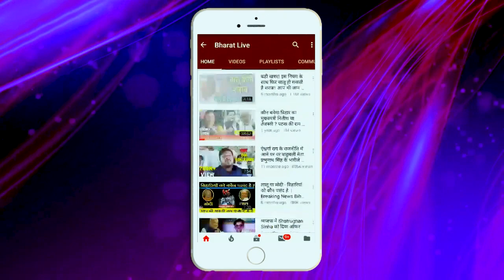बिहार में तख्तापलट की तैयारी शुरू दलितों पर बढ़ा अत्याचार